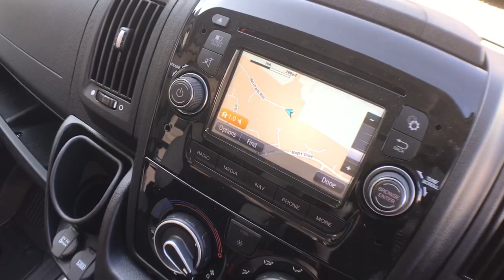Campersales Westfalia Columbus 641E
for full specification and full Westfalia range.